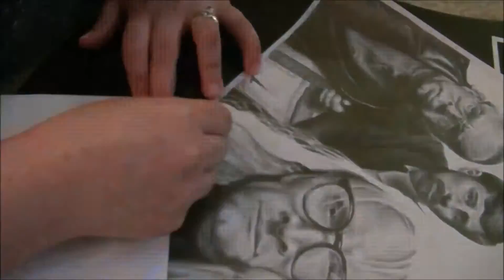Drawing The Lone Gunmen